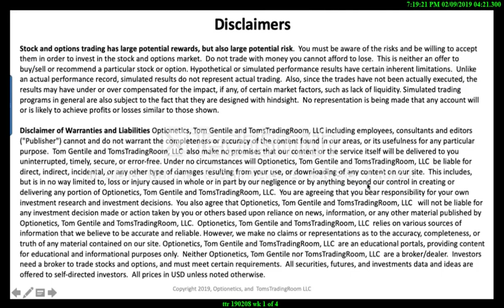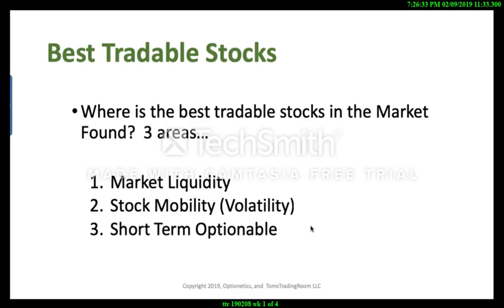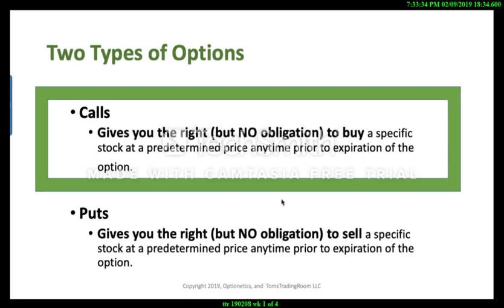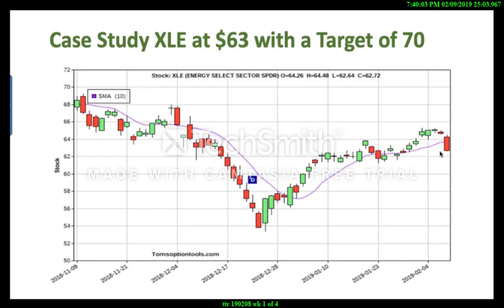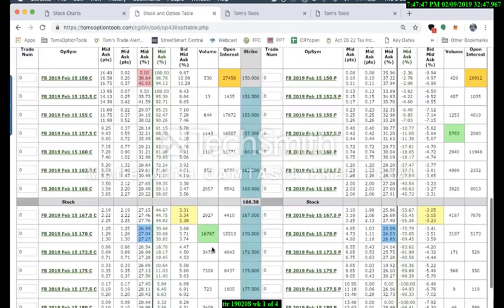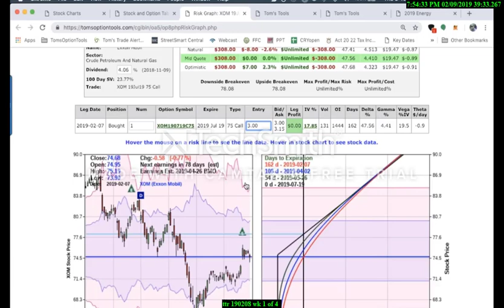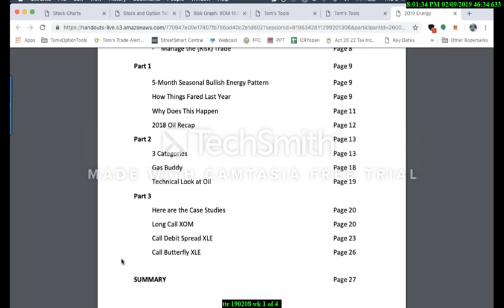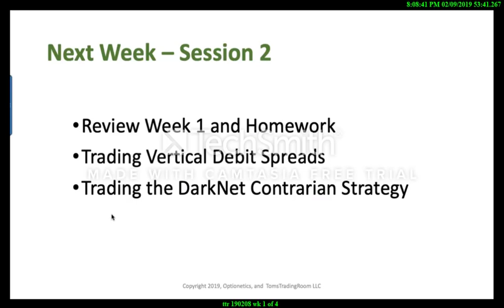TTR WK1 of 4 190208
lecture 1 of 4 oil prices over last 13 years and repeat paten